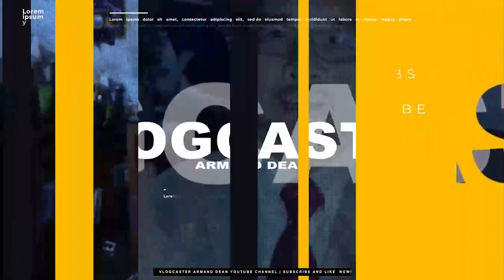Banggaan sa Pagitan ni Sen. Bato Dela Rosa at Marcos-appointed PNP Chief; UniTeam Breaking Up?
Hindi man harap-harapang nagbabangayan ang kampo nina Marcos at Duterte, basang-basa na ni vlogcaster ang iringan sa pagitan ng dalawang kampo.

Panoorin sa video na ito ang ilang obserbasyon ni VAD bilang isang political analyst.